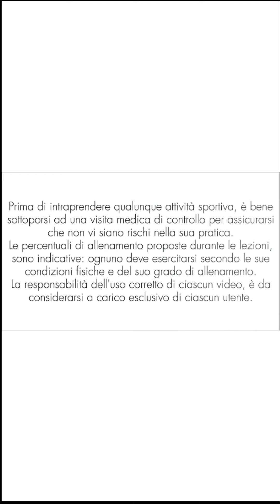Tonifica - Modella - Brucia Grassi con pochi minuti di ginnastica // Esercizi Total-Body // 68